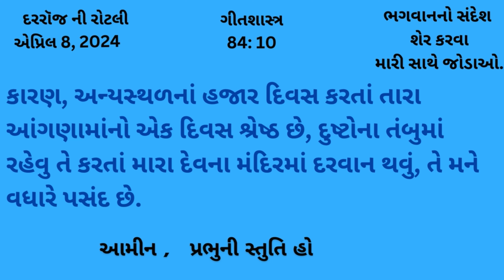એપ્રિલ 8, દરરૉજ ની રોટલી, Gujarati Bible Verses, Gujarati Vachan, 2024